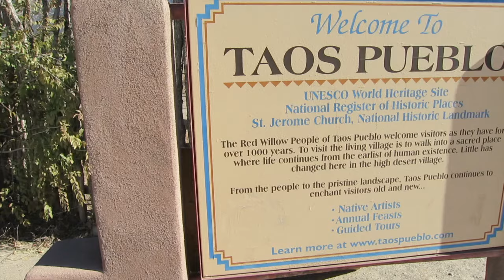FOR YOU, NAN | 1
Nan, here's a look into my life. Sorry I can't be there for your birthday today. I love you xoxo